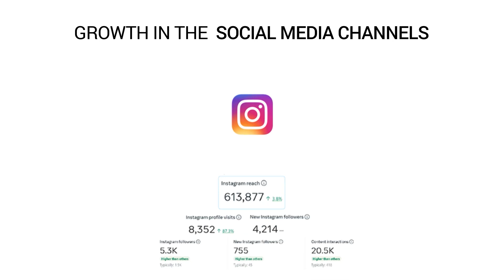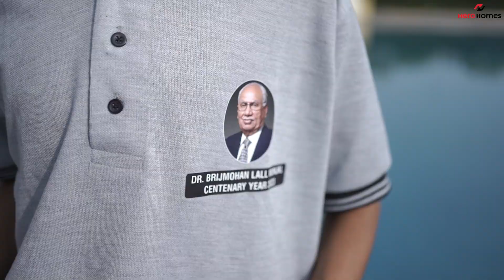ACHIEVEMENTS 2022 : HERO REALTY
FROM GROUNDBREAKING BEGINNINGS TO SOARING HEIGHTS